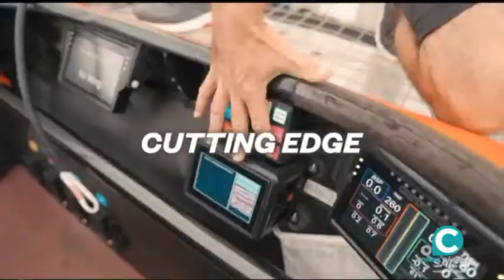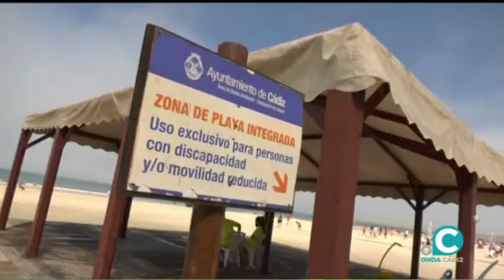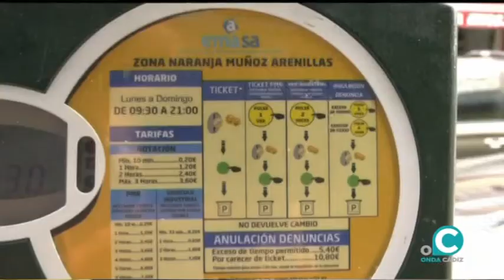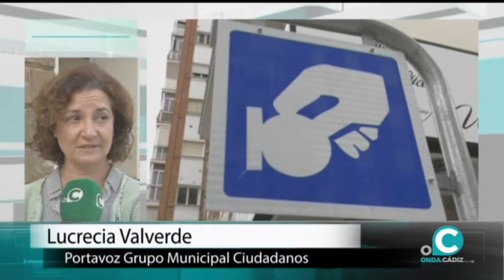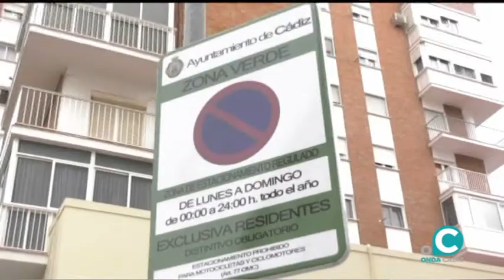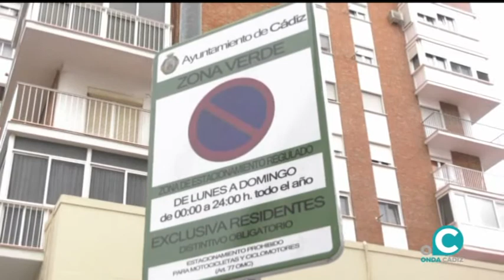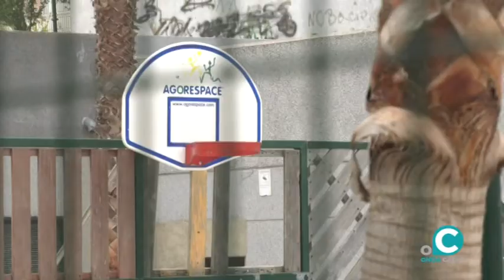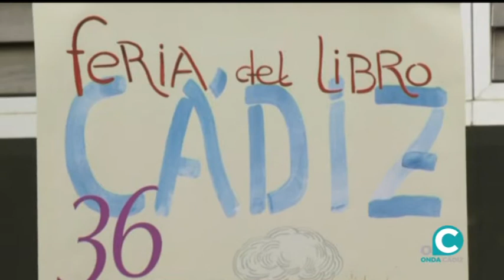NOTICIAS CÁDIZ 2ª EDICIÓN 02 07 21 ONDA CÁDIZ TV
Desde Onda Cádiz Televisión, ofrecemos a nuestros espectadores, la posibilidad de que puedan tomar, con nosotros, el pulso diario de nuestra ciudad.